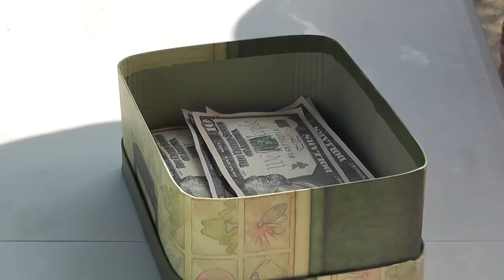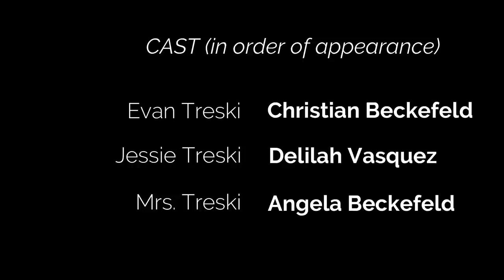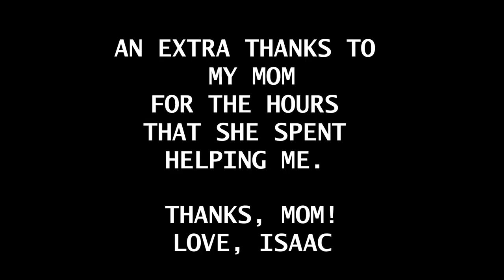The Lemonade War - A Carnahan Production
4th grade students from Madison Elementary School created this movie based on the book, The Lemonade War, by Jacqueline Davies.